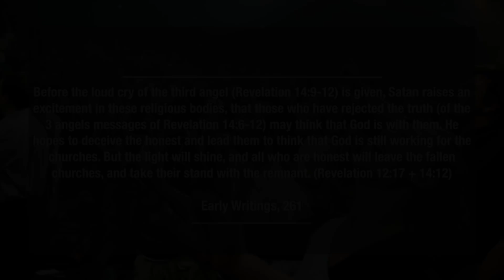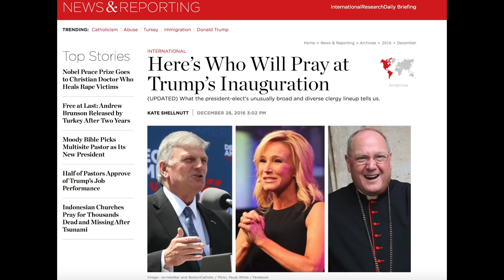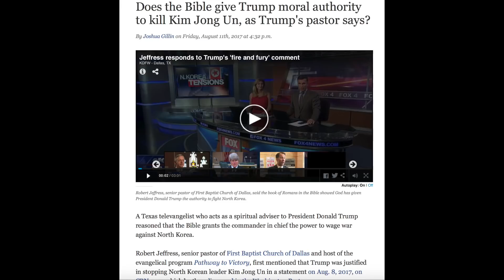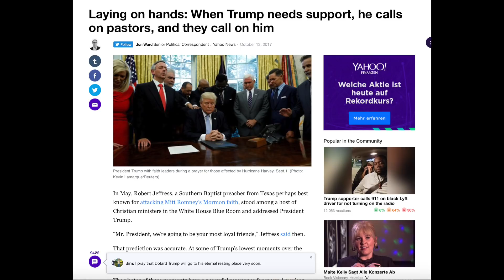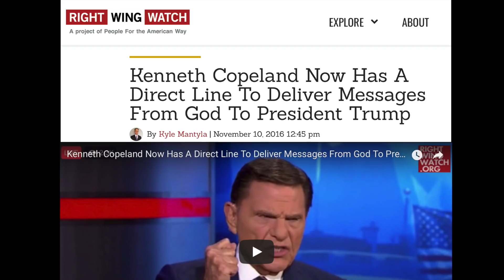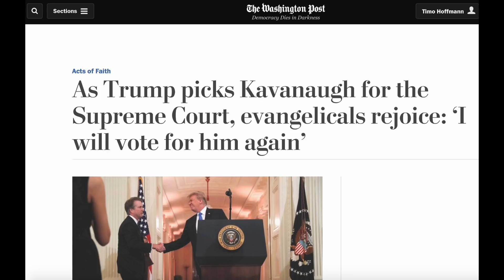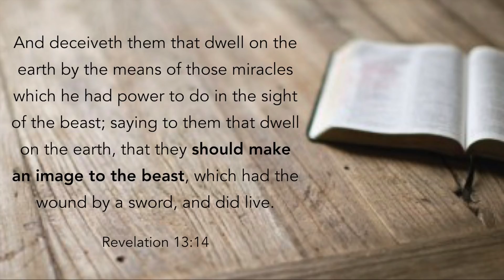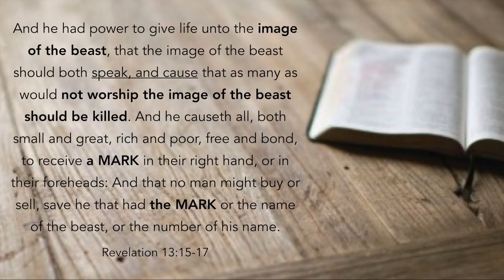(UPDATE) The Trump Prophecy and the Unholy Evangelical Alliance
According to many evangelical Christians in the US, Donald Trump is sent by God to save the Nation of America. Evangelical Christians take a huge influence in the White House to achieve their goals. According to Bible Prophecy we see, that the 2nd Beast of Revelation 13, the United States of America forming with the fallen protestant churches the Image of the (1.) Beast. A church+state union. The Mark of the Beast is right at hand.